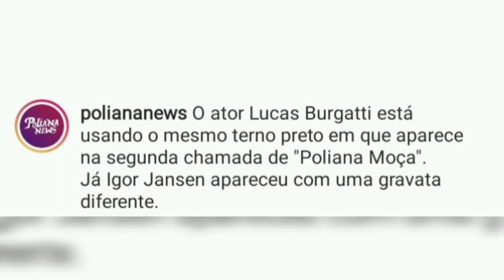ao que tudo endica ERIC será o príncipe de poliana em sua festa de 15 anos! 🥰❤